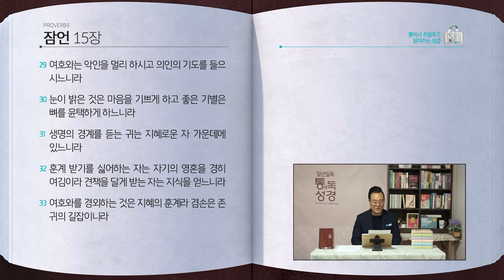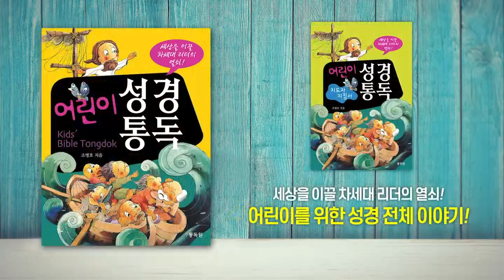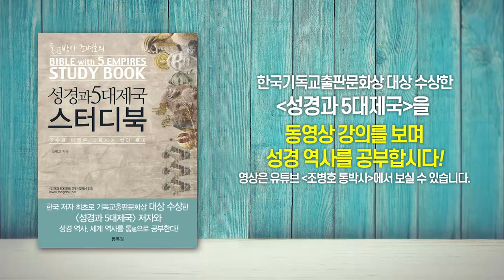[119일] 잠언 10~15장 | 통박사 조병호와 함께 읽는 성경통독